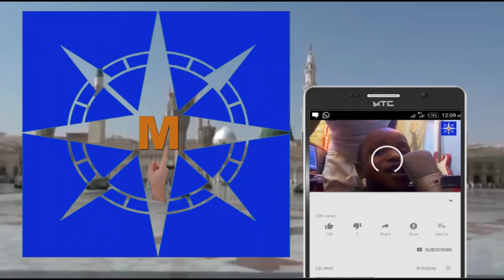H. ALI BABAN ZAHRA ~ cikin Ta'aziyyar su Halifa Fatihu Shariff Rabi'u Usman Baba. 13 - 3- 1445H.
H. ALI BABAN ZAHRA ~ cikin Ta'aziyyar su Halifa Fatihu Shariff Rabi'u Usman Baba.        Allah yajikan su Halifa da Mahaifinna su da dukkan al'umar Musulmai baki daya Ameen.    Alhamis 28 / 09 / 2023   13 - R/Auwal - 1445H.